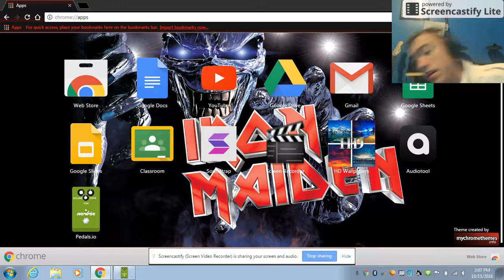The Contortionist The Source (Rediscovered) Vocal Cover!